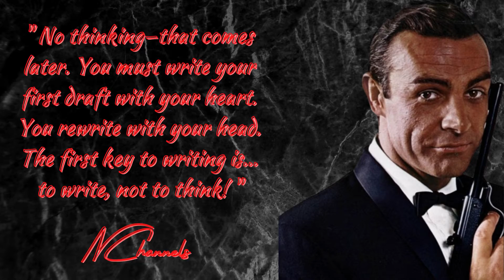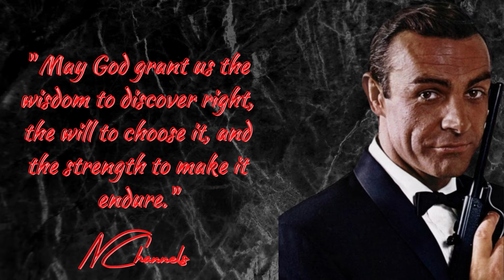Inspirational and Motivational Quotes by Sean Connery. B: 25.08.1930, Edinburgh S. D: 31st.10.2020.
Best and Beautiful quotes of Sean Connery, glad you would love watching this video.

Sean Connery, in full Sir Sean Connery, original name Thomas Connery, (born August 25, 1930, Edinburgh, Scotland—died October 31, 2020, Nassau, Bahamas), Scottish-born actor whose popularity in James Bond spy thrillers led to a successful decades-long film career.

Connery grew up in a working-class family. After a three-year stint in the Royal Navy and a series of odd jobs, he began practicing bodybuilding and became a model for student artists and men’s fashion catalogs. He competed in the 1953 Mr. Universe contest, which in turn led to work as an extra in stage productions. In 1954 he landed a small part in a touring production of the Rodgers and Hammerstein musical South Pacific and eventually took the leading role. More stage and television work followed, including a much-praised performance as washed-up boxer Mountain Rivera in the BBC television production of Rod Serling’s Requiem for a Heavyweight in 1957. Connery made his film debut in Lilacs in the Spring (1954; U.S. title Let’s Make Up) and received top billing for the first time in the comedy On the Fiddle (1961; also released as Operation Snafu). His other notable films of the period included the Disney fantasy Darby O’Gill and the Little People (1959) and the World War II epic The Longest Day (1962).

In 1962 Connery was cast in the role of James Bond, Agent 007 of the British Secret Intelligence Service, in the screen adaptation of Ian Fleming’s spy thriller Dr. No. The immense success of the film and its immediate sequels, From Russia with Love (1963) and Goldfinger (1964), established the James Bond films as a worldwide phenomenon and Connery as an international celebrity. Not wanting to be typecast as the superspy, Connery continued to take other acting roles, notably in Alfred Hitchcock’s psychological thriller Marnie (1964). After completing the next two James Bond films, Thunderball (1965) and You Only Live Twice (1967), Connery renounced the role of Bond. Four years later, however, he was persuaded to return to the role for Diamonds Are Forever (1971), which he declared was his last movie as Bond.

He spent the 1970s playing mostly in period dramas and science-fiction films, the best among them being The Molly Maguires (1970), Zardoz (1974), Murder on the Orient Express (1974), The Man Who Would Be King (1975), The Wind and the Lion (1975), Robin and Marian (1976), and The First Great Train Robbery (1978; also released as The Great Train Robbery). In 1981 he made a memorable appearance as King Agamemnon in Terry Gilliam’s time-travel fantasy Time Bandits, and two years later he delighted Bond fans by returning to the role of 007 in the slyly titled Never Say Never Again (1983).

Two films in the mid-1980s reestablished him as a major star. He won a British Academy Film Award for his portrayal of a monk turned detective in the film adaptation of Umberto Eco’s The Name of the Rose (1986) and followed this with a best supporting actor Academy Award for his role as a veteran Chicago cop in pursuit of Al Capone in The Untouchables (1987). In Steven Spielberg’s Indiana Jones and the Last Crusade (1989) Connery played the title figure’s father, and in The Hunt for Red October (1990) he played a defecting Soviet submarine captain. Connery’s memorable films of the 1990s included Robin Hood: Prince of Thieves (1991), First Knight (1995), The Rock (1996), Dragonheart (1996), and Entrapment (1999). Connery officially retired from acting following his appearance in the film adaptation (2003) of the comic-book series The League of Extraordinary Gentlemen, though he went on to perform various voice roles.

Connery received a Kennedy Center Honor for lifetime achievement in 1999 and was knighted by Queen Elizabeth II in 2000. In addition to his film work, Connery was an outspoken advocate of Scottish independence, strongly supporting the Scottish National Party.